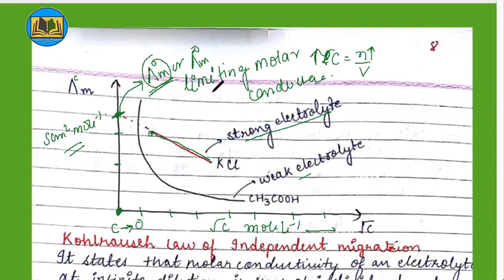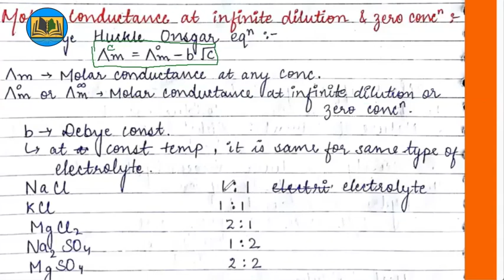Variation of molar conductance on dilution||Class-12th/JEE/NEET||Dr.Ataur Rahman.2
dilution effect on molar conductance and conductivity#
variation of molar conductance at infinite dilution#
dilution effect on molar conductance for strong and weak electrolyte#
debye huckel Onsager equation#
Kohlrausch's law#
Application of Kohlrausch's law#
Numerical based on Kohlrausch's law#